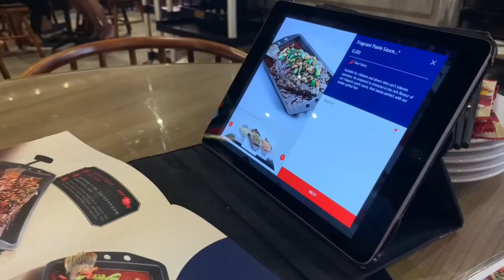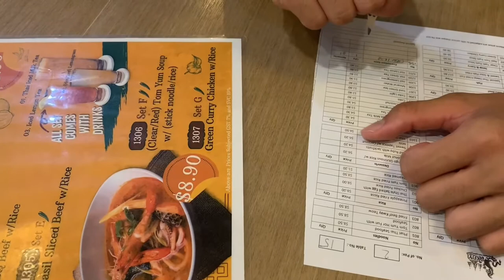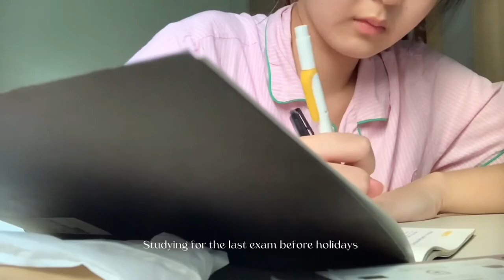weekly vl☻g | post covid, cafe hopping, new shoe, flowers arrangement💐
A (boring) week in my life • post covid